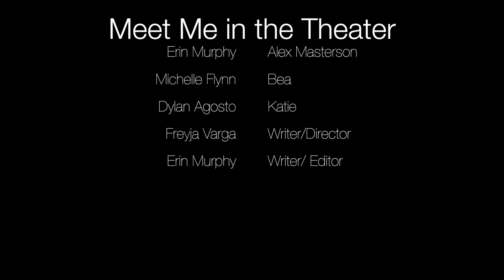Meet Me in the Theater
Submitted to the 10 Day Film challenge
Filmed edited and produced by Freyja Varga '19 and Erin Murphy'19